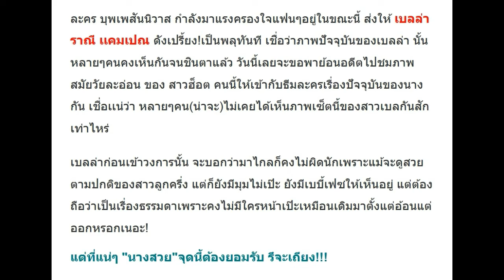เปิดภาพเบลล่าก่อนเข้าวงการ บางรูปอ้วนด้วย